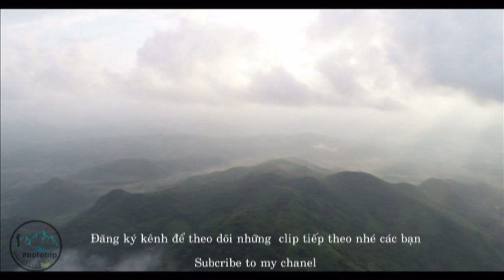Giải bóng đá Tràng Xá , vũ điệu h'mong quyến rũ giữa núi rừng Thái Nguyên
Tràng Xá là một xã thuộc huyện Võ Nhai, tỉnh Thái Nguyên, Việt Nam.

Xã có diện tích 47,8 km², dân số năm 1999 là 7057 người, mật độ dân số đạt 148 người/km².

Xã nằm bên tuyến tỉnh lộ 242 nối từ thị trấn Chợ Chu sang tỉnh Lạng Sơn. Sông Rong, một phụ lưu của sông Thương chảy trên địa bàn phía tây của xã.

Tràng Xá giáp với thị trấn Đình Cả và xã Phú Thượng ở phía bắc và đông bắc, giáp với xã Phương Giao ở một đoạn nhỏ phía đông, giáp với xã Dân Tiến ở phía đông nam và nam, giáp với xã Liên Minh và Lâu Thượng ở phía tây.

Xóm Tân Thành và Thành Tiến của xã Tràng Xá có 100% hộ dân trồng chè. Toàn địa bàn xã Tràng Xá có tổng cộng 300 ha chè. Tuy nhiên, do chè chưa có thương hiệu nên giá bán vẫn còn thấp hơn rất nhiều so với các nơi khác.. Ngoài ra, nông dân Tràng Xá cũng trồng nhiều loại cây có giá trị kinh tế cao như bưởi Diễn hay cam Vinh. Tràng Xá là nơi Trung đội Cứu quốc quân II được khai sinh với 36 cán bộ, đội viên] Đập Suối Bùn trên dòng suối cùng tên đảm bảo nước tưới cho 220 ha lúa, màu trên địa bàn xã.
Phototrip Thái Nguyên xin gửi đến các bạn những hình ảnh về giải bóng đá Tràng Xá lần VI, những pha bóng đẹp, những vũ điệu múa h'mong quyến rũ .
Những cô gái h'mong độ tuổi trăng rằm bên những điệu múa uyển chuyển, những pha bóng đẹp đã cống hiến cho khán giả những niềm vui vô giá sau những ngày mùa vất vả